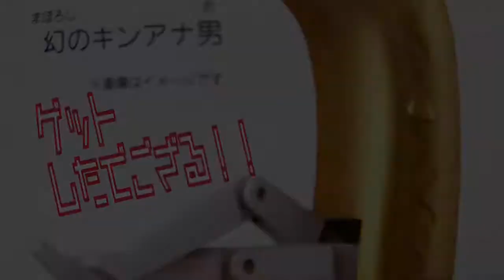くら寿し 黄昏のギョジン キンアナオの黄昏 風愛夜